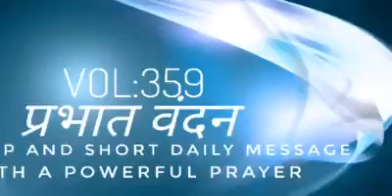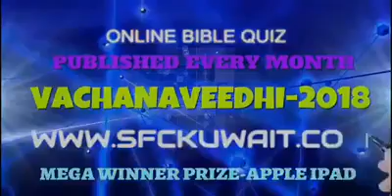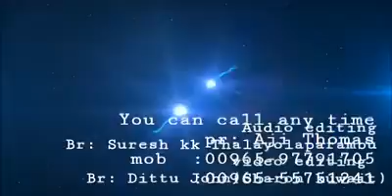Prabhathavandan "प्रभात वंदन - Vol-359 "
*इस संदेश के द्वारा हममें आत्मिक प्रकाश और आत्मिक शक्ति उत्पन्न होने पाए*। यह लघु संदेश आपके जीवन में आशीष और अनुग्रह का कारण बनने पाएँ।

आपके चित परिचित लोगों को भी यह संदेश अनुग्रह का कारण बने।

By : Pr. Aji Thomas,
Sharon Church, Kuwait
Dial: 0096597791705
Voice Translator:- Br. Jaison Joseph, Kuwait.